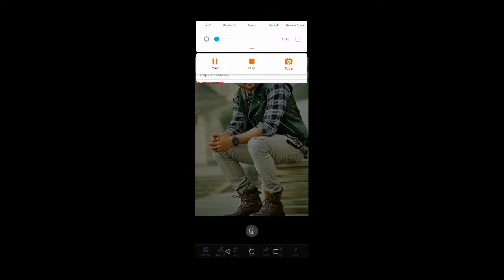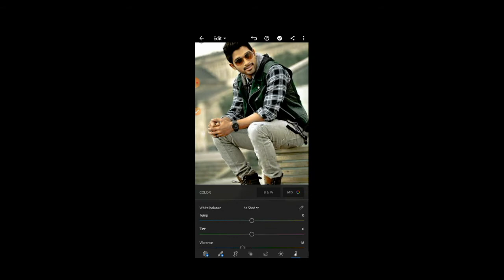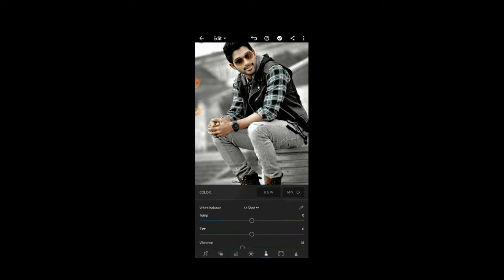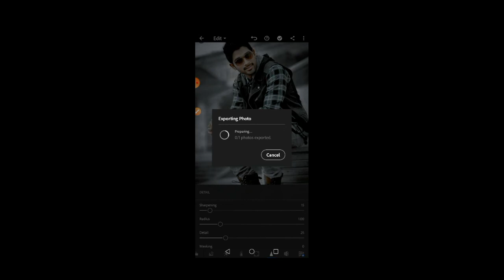Aditi photo in Light room app nice aditi in photo